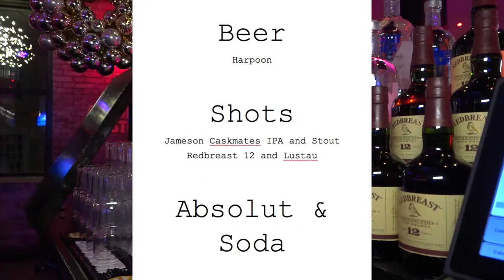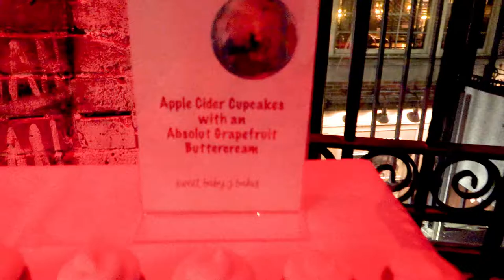Shakers & Stirrers v2